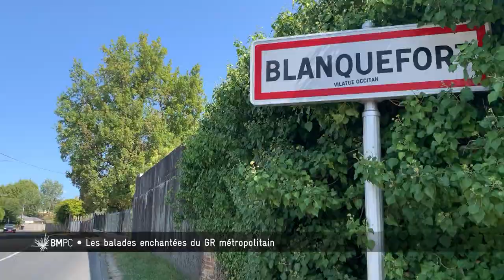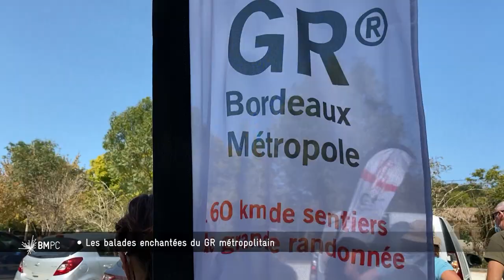Bordeaux Métropole, Pourquoi, Comment ? - Le GR métropolitain